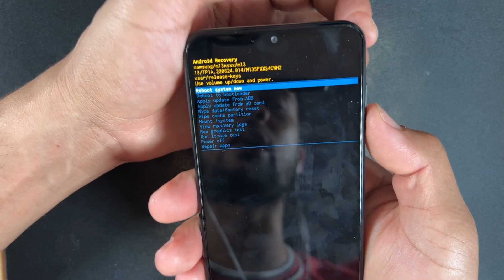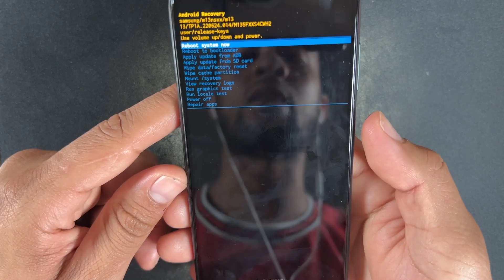Como Entrar y Salir del Modo Recovery en Samsung Galaxy A33